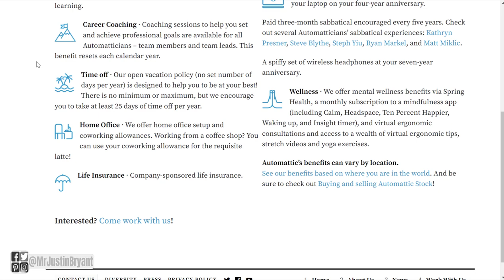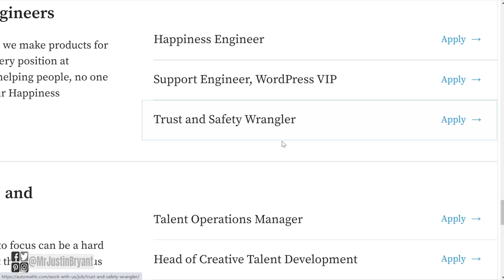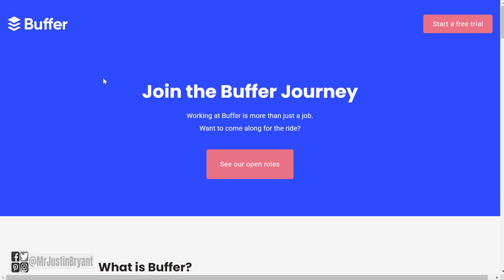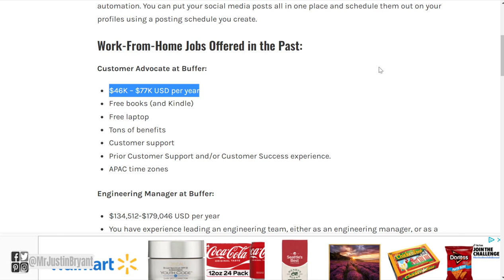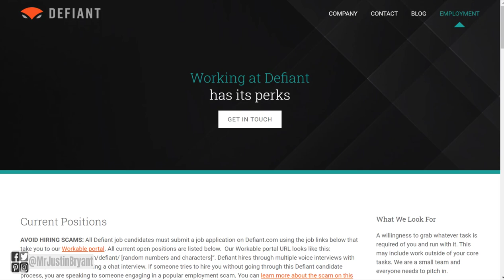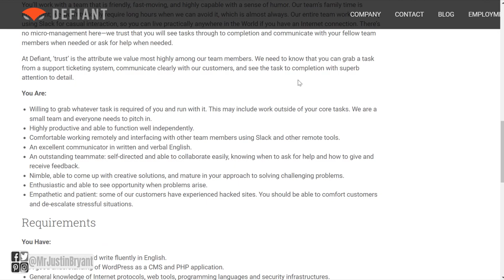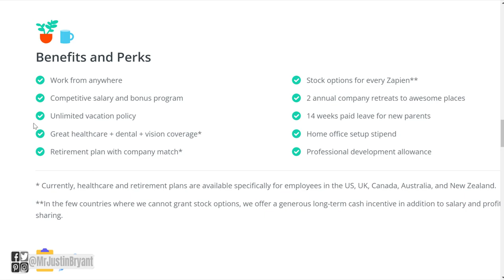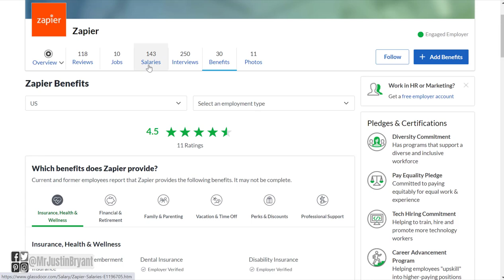5 Fully Remote Companies That Pay the Most for Work-From-Home Jobs 2022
Here are 5 fully remote companies that pay the most money for work-from-home jobs.

LET’S CONNECT!